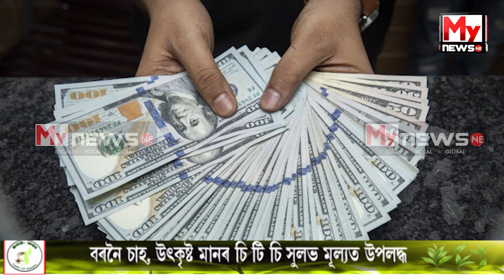🔴বিশ্বৰ ধনী ব্যক্তিৰ তালিকাত ভাৰতৰ উদ্যোগপতি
My News NE:  🔴বিশ্বৰ ধনী ব্যক্তিৰ তালিকাত ভাৰতৰ উদ্যোগপতি